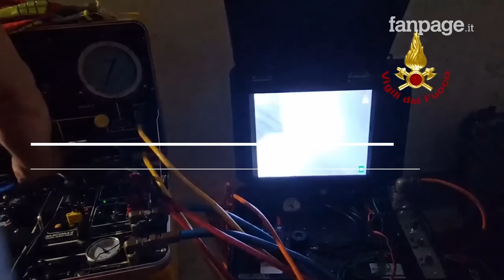Vicenzo Garzillo, ultima vittima dell'esplosione di Suviana: "Mio padre è andato via da capitano"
"È entrato primo come capitano ed è uscito come capitano. Non ha abbandonato mai la sua nave, mai". Sono passate poco più di 24 ore da quando i soccorritori hanno ritrovato e portato in superfice, l'ultima dellesette vittime dell'esplosione che ha colpito la centrale di Bargi, sul lago di Suviana. Vincenzo Garzillo, 68 anni, è stato l'ultimo a essere trovato. E forse non poteva essere altrimenti, secondo il racconto di sua figlia Fara. "Mio padre ha sempre amato il suo lavoro. L'ha dimostrato restando lì fino all'ultimo. Prima a entrare, ultimo a uscire".